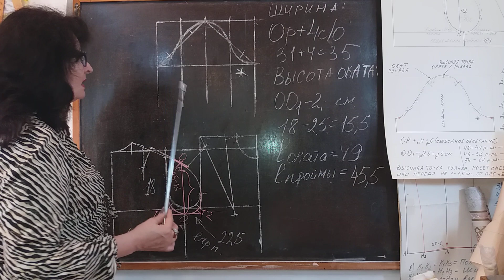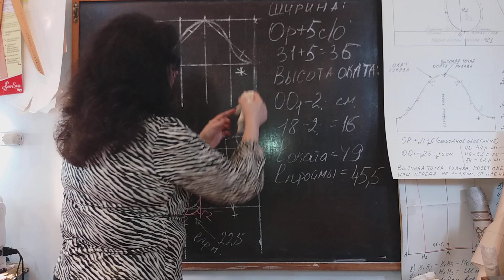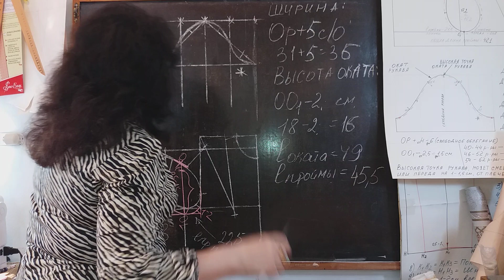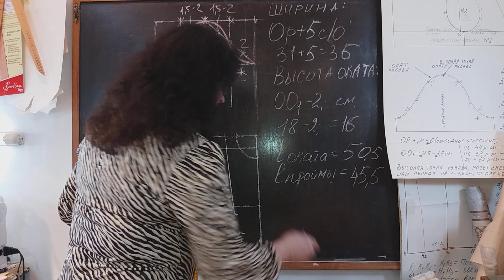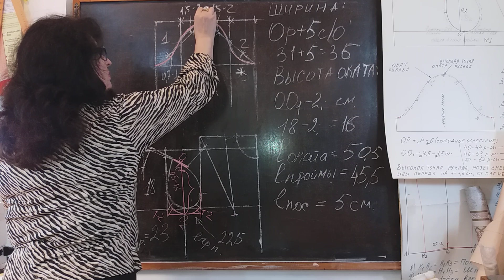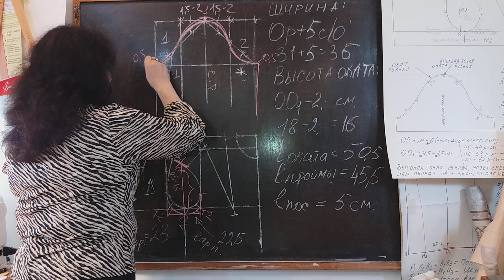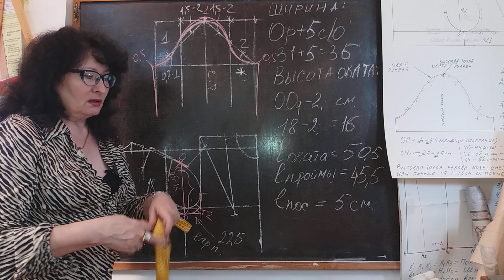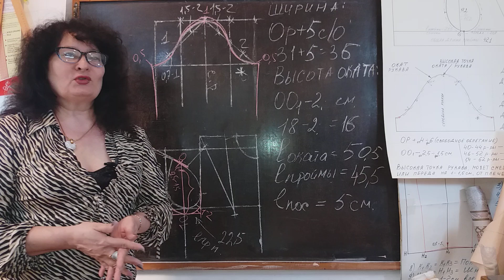РУКАВ, к углубленной пройме.КУРСЫ КРОЙКИ И ШИТЬЯ ОТ НАДЕЖДЫ ВЯЧЕСЛАВОВНЫ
КАК ИЗМЕНИТЬ РУКАВ, К УГЛУБЛЕННОЙ ПРОЙМЕ. КАК ИЗМЕНИТЬ ОКАТ РУКАВА, К УГЛУБЛЁННОЙ ПРОЙМЕ.

РУКАВА, К УГЛУБЛЕННОЙ ПРОЙМЕ. Продолжение предыдущего урока. На предыдущем уроке, было рассмотрено углубление проймы, а в этом,  увеличение оката рукава.
Необходимо равномерно увеличить окат по высоте, и по ширине, чтобы посадка по окату рукава, получилась от 4 до 6 см., а лучше 5 см. ! , для тканей, хорошо поддающихся ВТО  !
ДОРОГИЕ ДРУЗЬЯ, В МОЁМ БЛОГЕ ШКОЛЫ ШИТЬЯ, МОЖНО НАЙТИ МНОГО ИНТЕРЕСНОГО И ЦЕННОГО МАТЕРИАЛА, КОТОРЫЙ МОЖНО СКАЧАТЬ :